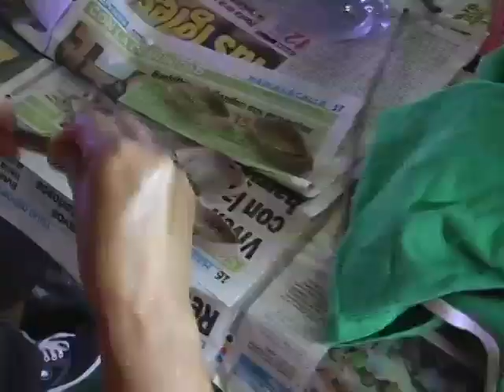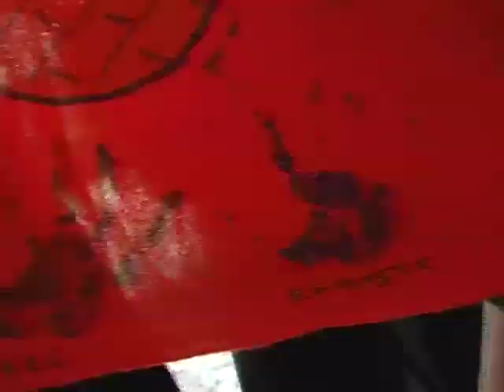Pateando El Barrio: Misión Sucre atiende a adultxs mayores y Plan Vacacional Lxs Guaritxs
Número: 48
Bloque: 02
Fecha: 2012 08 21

La información de la presente emisión:
Curso manualidades para adultos mayores desde proyecto de la Misión Sucre y Plan Vacacional Lxs Guaritxs